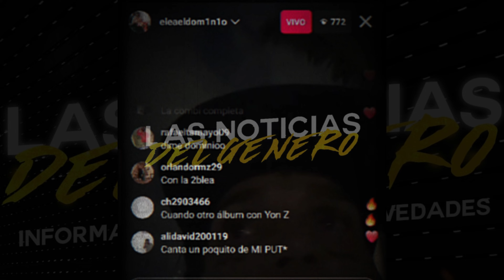EL DOMINIO LE DECLARA LA GUERRA A LUAR LA L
PARA CONTACTARME
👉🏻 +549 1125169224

CUENTA PERSONAL 👇🏻
VIDEOS ORIGINALES, CREADOS POR @LasNoticiasdelGenero